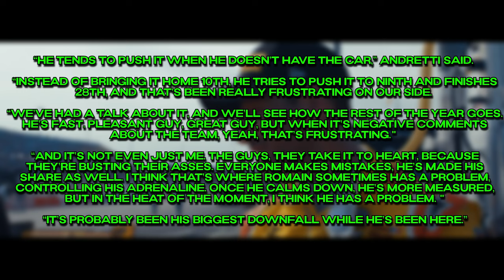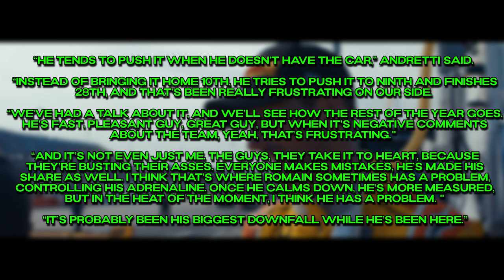Is Juncos Hollinger Racing Romain Grosjean's Last Hope At A Future In IndyCar?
Romain Grosjean and Andretti Global have had a bit of an ugly split. Despite the late news that Grosjean was losing his IndyCar Series ride with Andretti, he was hopeful to find a ride for the 2024 IndyCar season. Juncos Hollinger Racing parted ways with Callum Illott which gave Grosjean the opportunity to sign with the team for 2024. Is this Grosjean's last opportunity for a long term future in IndyCar?

Thank you to the following channel members:
ziggyziggyziggy
Chief G5150
Gerri2020
EpilepticBumblebee48
Ian Hawkins

Video Credit: Juncos Hollinger Racing, IndyCar, NBC, CW Network, Andretti Global, F1, Lamborghini, Automundo